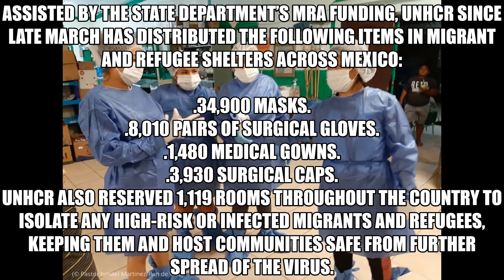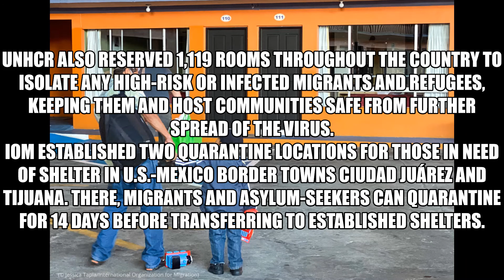U.S. helps refugees, migrants during COVID-19 crisis.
The U.S. Department of State has provided $350 million in migration and refugee assistance (MRA) funding for the international COVID-19 response in countries around the world since the onset of the pandemic.